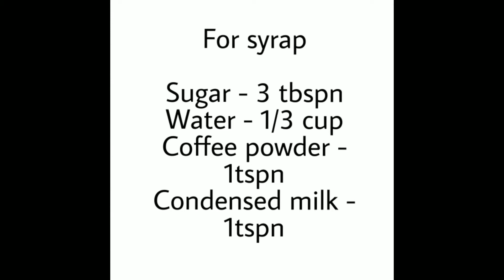Dalgona coffee cake recipe#Easy coffee cake without oven#Coffee cake in Malayalam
Dalgona coffee cake recipe

Ingredients

For sponge

Egg - 3
Vannila essence - 1tspn
Coffee powder - 1/2tbspn
Milk powder - 1tspn
Cocoa powder - 1tbspn

For syrap

Coffee powder - 1tspn
Condensed milk - 1tspn

For frosting

Chocolate ganache - 2tbspn
Coffee powder - 1tspn
grated chocolate - dark and white